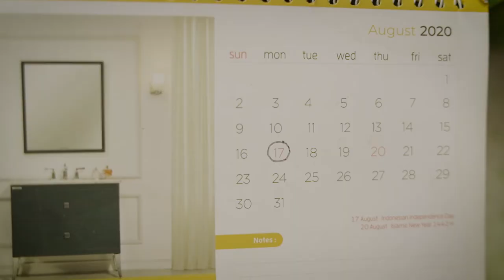DIRGAHAYU REPUBLIK INDONESIA 75 TAHUN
Kemerdekaan yang kita raih adalah hasil dari perjuangan kolektif, perjuangan dari seluruh tumpah darah Indonesia, bersama-sama mengusir penjajah dari bumi pertiwi.

Hari ini, kita kembali diuji. Pandemi covid-19 yang melanda dunia internasional, termasuk Indonesia, memberi dampak signifikan di hampir semua sektor yang ada.

Di Hari Kemerdekaan ini, menjadi momentum kita untuk bersama - sama berjuang bangkit kembali sebagai sebuah bangsa. Berkolaborasi, bahu - membahu, gotong - royong menuju Indonesia maju.